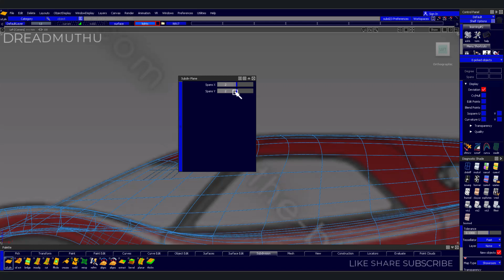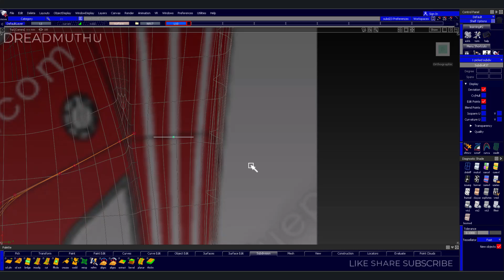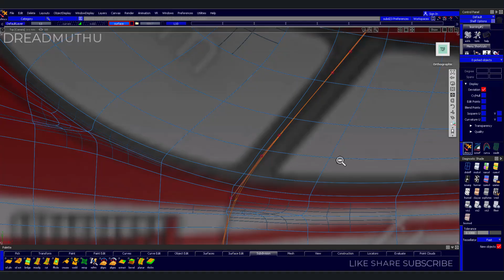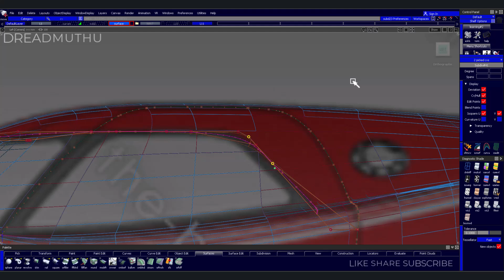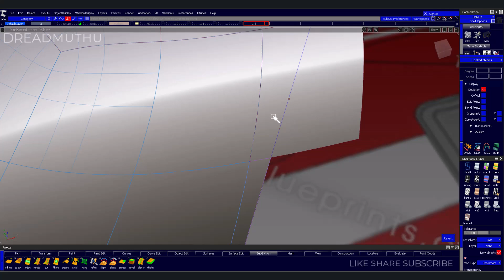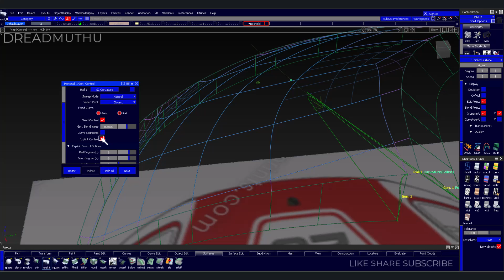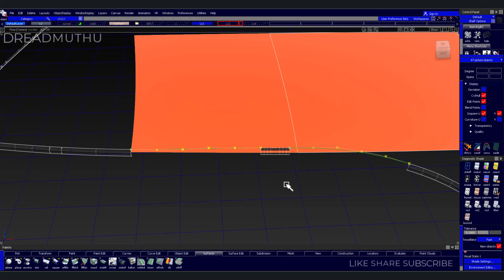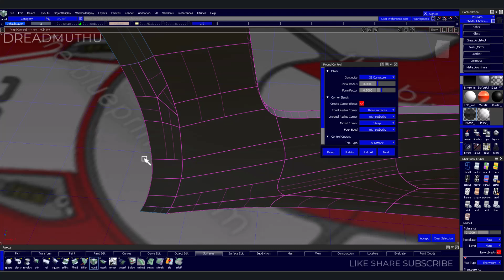Car modeling - Porsche 917 - SubD to Nurbs - 2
these series of videos i will be showing you how to use nurbs to give the final touches to your car model